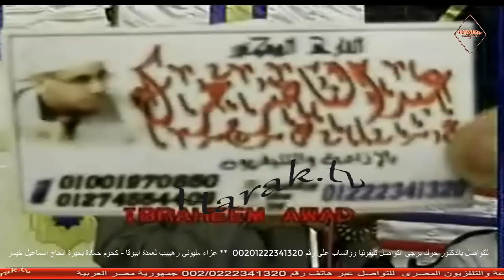لو حابب تسمع قران صح وتتمتع | Heart Soothing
Heart Soothing By Eygption Qari Shaikh Dr abdul-nasir Harak
ملك المقامات الدكتور عبدالناصر حرك يبدع كالعادة بعزاء عمدة ابيوقا وختام الاحلام

01.Surah Al-Fatihah
02.Surah Al-Baqarah
03.Surah Al-imran
04.Surah An-Nisa
05.Surah Al-Ma'idah
06.Surah Al- An'am
07.Surah Al- A`raf
08.Surah Al-Anfal
09.Surah At-Tawbah
10.Surah Yunus
11.Surah Hud
12.Surah Yusuf
13.Surah Ar-Ra`d
14.Surah Ibrahim
15.Surah Al-Hijr
16.Surah An-Nahl
17.Surah Al-'Isra
18.Surah Al-Kahf
19.Surah Maryam
20.Surah Taha
21.Surah Al-'Anbya'
22.Surah Al-Haj
23.Surah Al-Mu'minun
24.Surah An-Nur
25.Surah Al-Furqan
26.Surah Ash-Shu`ara
27.Surah An-Naml
28.Surah Al-Qasas
29.Surah Al-`Ankabut
30.Surah Ar-Rum
31.Surah Luqman
32.Surah As-Sajdah
33.Surah Al-'Ahzab
34.Surah Saba'
35.Surah Fatir
36.Surah Ya-Sin
37.Surah As-Saffat
38.Surah Sad
39.Surah Az-Zumar
40.Surah Ghafir
41.Surah Fussilat
42.Surah Ash-Shuraa
43.Surah Az-Zukhruf
44.Surah Ad-Dukhan
45.Surah Al-Jathiyah
46.Surah Al-'Ahqaf
47.Surah Muhammad
48.Surah Al-Fath
49.Surah Al-Hujurat
50.Surah Qaf
51.Surah Adh-Dhariyat
52.Surah At-Tur
53.Surah An-Najm
54.Surah Al-Qamar
55.Surah Ar-Rahman
56.Surah Al-Waqi`ah
57.Surah Al-Hadid
58.Surah Al-Mujadila
59.Surah Al-Hashr
60.Surah Al-Mumtahanah
61.Surah As-Saf
62.Surah Al-Jumu`ah
63.Surah Al-Munafiqun
64.Surah At-Taghabun
65.Surah At-Talaq
66.Surah At-Tahrim
67.Surah Al-Mulk
68.Surah Al-Qalam
69.Surah Al-Haqqah
70.Surah Al-Ma`arij
71.Surah Nuh
72.Surah Al-Jinn
73.Surah Al-Muzzammil
74 Surah Al-Muddaththir
75.Surah Al-Qiyamah
76.Surah Al-'Insan
77.Surah Al-Mursalat
78.Surah An-Naba'
79.Surah An-Nazi'aat
80.Surah Abasa
81.Surah At-Takwir
82.Surah Al-Infitaar
83.Surah Al-Mutaffifin
84.Surah Al-Inshiqaq
85.Surah Al-Burooj
86.Surah At-Tariq
87.Surah Al-A'la
88.Surah Al-Ghaashiyah
89.Surah Al-Fajr
90.Surah Al-Balad
91.Surah Ash-Shams
92.Surah Al-Lail
93.Surah Ad-Duha
94.Surah Ash-Sharh
95.Surah At-Tin
96.Surah Al-Alaq
97.Surah Al-Qadr
98.Surah Al-Baiyyinah
99.Surah Az-Zalzalah
100.Surah Al-Aadiyaat
101.Surah Al-Qari'ah
102.Surah At-Takaathur
103.Surah Al-Asr
104.Surah Al-Humazah
105.Surah Al-Feel
106.Surah Quraish
107.Surah Al-Maa'oon
108.Surah Al-Kauthar
109.Surah Al-Kaafiroon
110.Surah An-Nasr
111.Surah Al-Masad
112.Surah Al-Ikhlaas
113.Surah Al-Falaq
114.Surah An-Naas

1 الفاتحة

2 البقرة

3 آل عمران

4 النساء

5 المائدة

6 الأنعام

7 الأعراف

8 الأنفال

9 التوبة

10 يونس

11 هود

12 يوسف

13 الرعد

14 إبراهيم

15 الحجر

16 النحل

17 الإسراء

18 الكهف

19 مريم

20 طه

21 الأنبياء

22 الحج

23 المؤمنون

24 النور

25 الفرقان

26 الشعراء

27 النمل

28 القصص

29 العنكبوت

30 الروم

31 لقمان

32 السجدة

33 الأحزاب

34 سبأ

35 فاطر

36 يس

37 الصافات

38 ص

39 الزمر

40 غافر

41 فصلت

42 الشورى

43 الزخرف

44 الدخان

45 الجاثية

46 الأحقاف

46 الأحقاف

47 محمد

48 الفتح

49 الحجرات

50 ق

51 الذاريات

52 الطور

53 النجم

54 القمر

55 الرحمن

56 الواقعة

57 الحديد

58 المجادلة

59 الحشر

60 الممتحنة

61 الصف

62 الجمعة

63 المنافقون

64 التغابن

65 الطلاق

66 التحريم

67 الملك

68 القلم

69 الحاقة

70 المعارج

71 نوح

72 الجن

73 المزّمِّل

74 المدّثر

75 القيامة

76 الإنسان

77 المرسلات

78 النبأ

79 النازعات

80 عبس

81 التكوير

82 الإنفطار

83 المطففين

84 الانشقاق

85 البروج

86 الطارق

87 الأعلى

88 الغاشية

89 الفجر

90 البلد

91 الشمس

92 الليل

93 الضحى

94 الشرح

95 التين

96 العلق

97 القدر

98 البينة

99 الزلزلة

100 العاديات

101 القارعة

102 التكاثر

103 العصر

104 الهُمَزَة

105 الفيل

106 قريش

107 الماعون

108 الكوثر

109 الكافرون

110 النصر

111 المسد

112 الإخلاص

113 الفلق

114 الناس